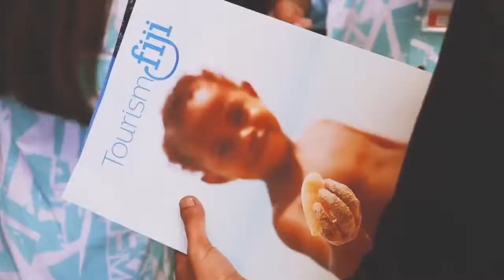Welcome to Karryon Travelling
Our mission is to connect travellers with the worldwide travel industry, together in travel.

to find out more.